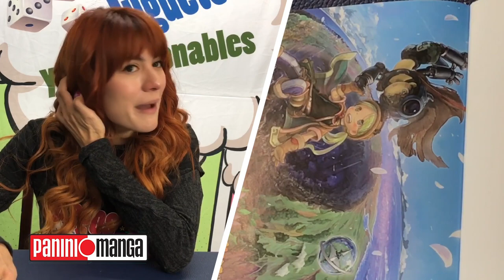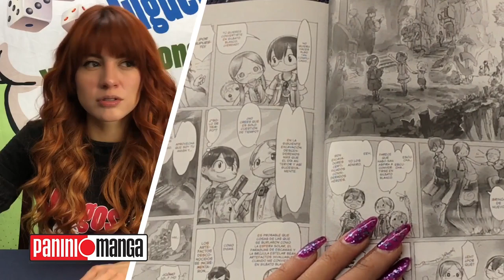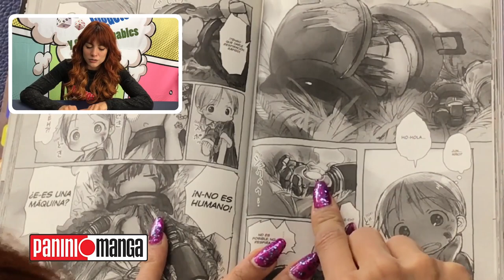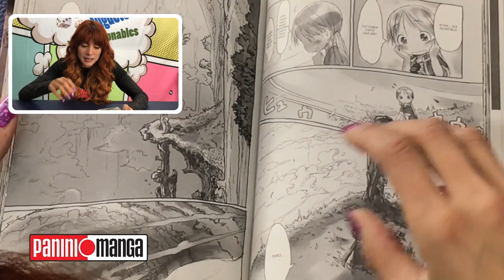Made In Abyss de Panini Manga ► Juegos Juguetes y Coleccionables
Hoy Ale nos platica de MadeInAbyss de PaniniManga una historia que luce kawaii pero va más allá de lo que vemos en la portada ¿Quieres saber que es? ¡Ve este video!